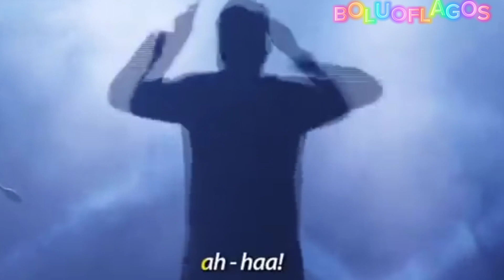Journey Back to Our Childhood Memories part 2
EVER GREEN ADVERTS  FOR MTN ...
portable...